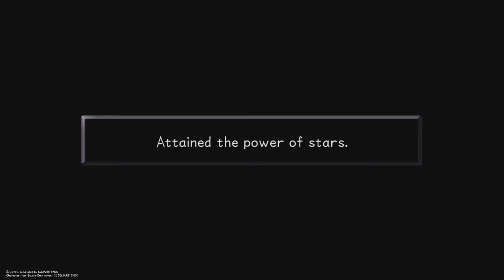Kingdom Hearts Part 19-Oogie Boogie